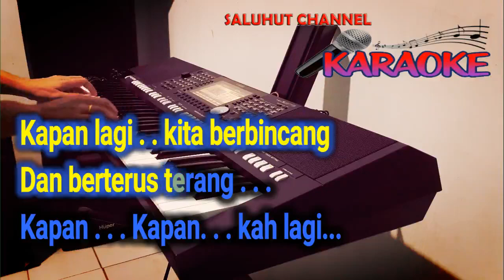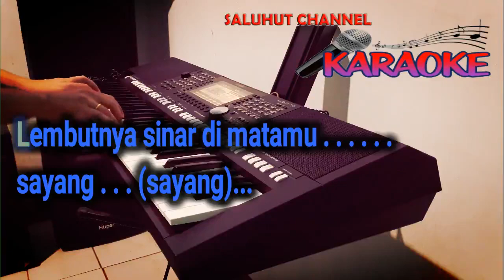ADA RINDU UNTUKMU [PANCE F PONDAAG] KARAOKE VOKAL PRIA E=DO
Selamat Bernyanyi...

Kapan lagi kita berbincang
Dan berterus terang
Kapan, Kapankah lagi

Kurasakan sunyi mencekam
Hatipun tersiksa
Ada rindu untukmu

Seputih gaunmu kekasih
(Begitu hatiku)
Tak ingin kau jauh dariku

Lembutnya sinar di matamu sayang
(sayang)
Kau begitu seadanya
Namun bergetar sendu Hati ini